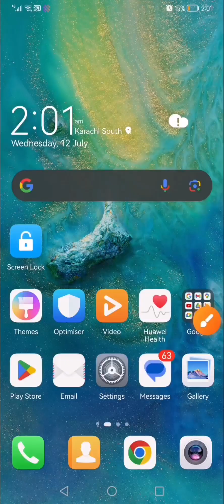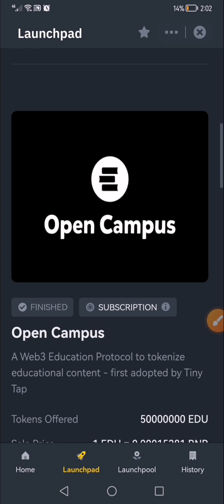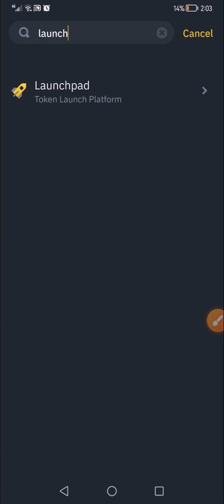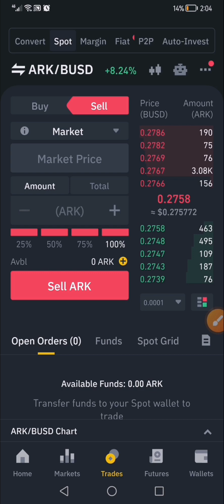Arkham (ARKM) Token Launchpad || Binance New Listing ARKM || How to Get ARKM || Binance New Offer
Video Topics,

Kapechain Wallet Airdrop
Kapechain Wallet Withdrawal
Kapechain Withdrawal
Kapechain Token Withdraw
Kapechain New Update
Kapechain Wallet Withdrawal Update
Centurion Exchange Withdrawal
BiB Exchange Airdrop Today
crypto loot offer today
cryptocurrency loot offer
cryptocurrency loot offer today
bitcoin loot offer
BIB Token Airdrop
crypto wallet loot offer
Sleepee Wallet Withdrawal Trick
Instant Withdrawal Airdrop
wallet airdrop
crypto Wallet Offer
Mexc Exchange New Offer
Instant Withdrawal offer
new airdrop trust wallet today
EMET Exchange
EMET Exchange Loot
EMET Exchange Payment Proof
new wallet airdrop
Lazy Play Refer Trick
Bitget new loot
Bitget loot
airdrop trust wallet
airdrop crypto
trust Wallet airdrop
trust walet airdrop 2021
new instant payment crypto loot
new instant withdraw crypto loot
Airdrop
New Crypto Loot
Free Instant Payment Airdrop
New Exchange Airdrop
New Airdrop
Trust Wallet Airdrop
New Trust Wallet Airdrop Instant
Exchange airdrop Today
Exchange airdrop instant Withdrawal
Free Airdrop Instant Withdrawal
bchat Wallet
United exchange Withdrawal Process
New Exchange Airdrop
Today New Exchange Airdrop
New Crypto Loot Without Any Investment
United exchange Withdrawal Trick
New Airdrop
latest binance airdrop
Free Airdrop
Mexc New Loot
tradeano offer, new airdrop, instant payment airdrop,airdrop,new exchanger offer, online